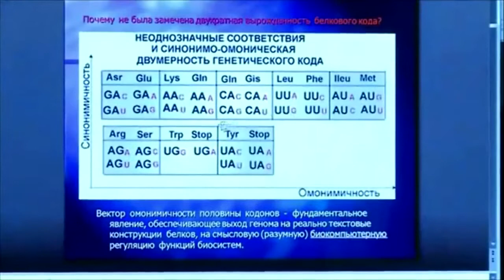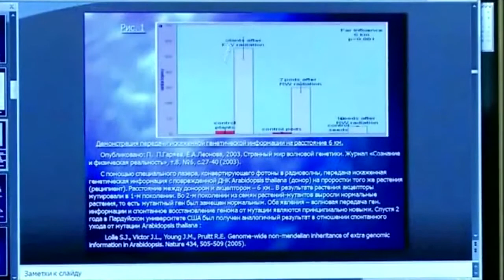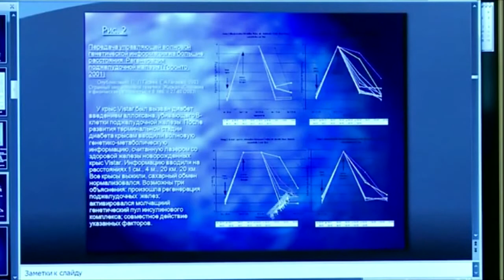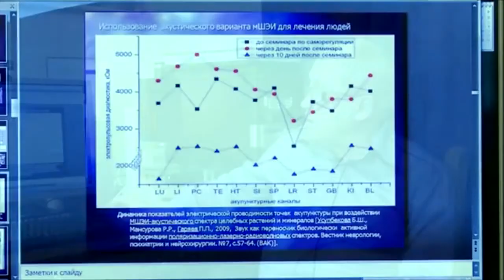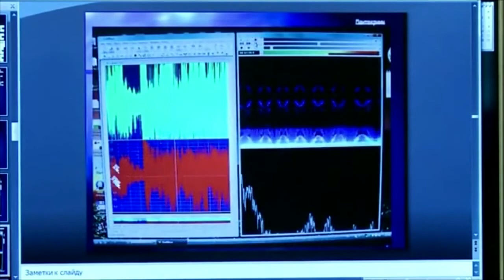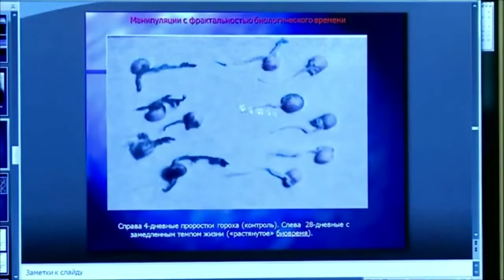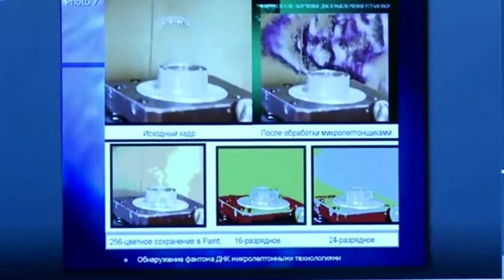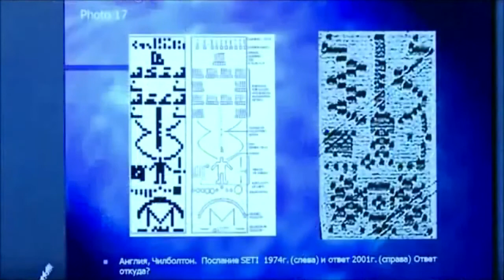Пётр Гаряев. Презентация волновых технологий (Апрель 2012)